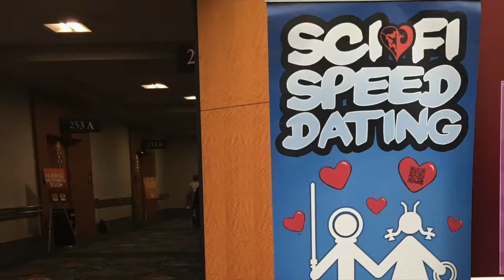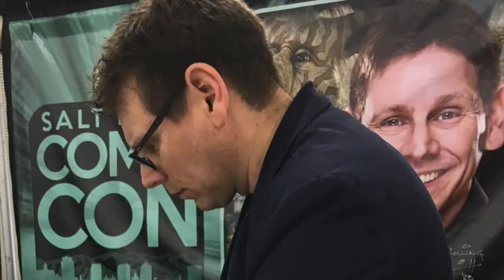BB8 Goes to Salt Lake City Comic Con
We went to the Salt Lake Comic Con and brought our Static BB8 with us! We used a little speaker with blue Tooth for sound effects and should have him rolling sometime soon.

Hi Everyone, you found my channel. My name is Naomi. I live with a crazy adorable little beagle named Harley, and a wonderful husband Luke. We film our life's ups and downs here on this channel Follow the link below to join the pack!